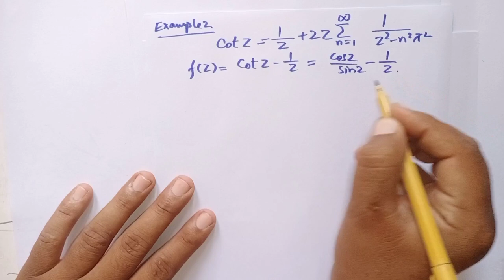Examples of Mittag Leffler's Expansion Theorem in Compex Analysis.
In this video lecture we have discussed about